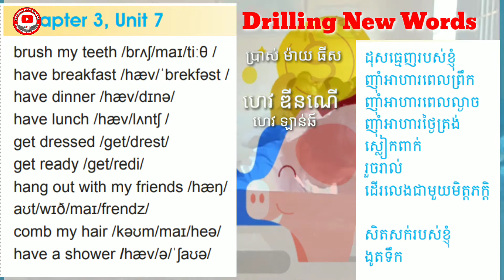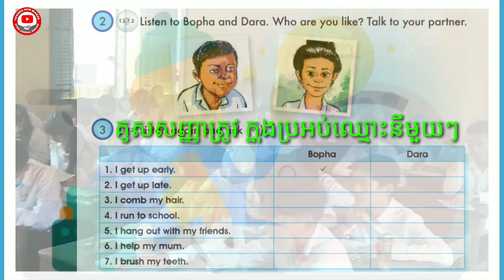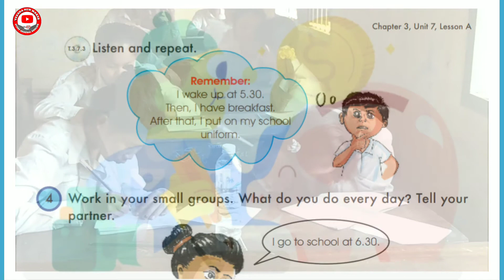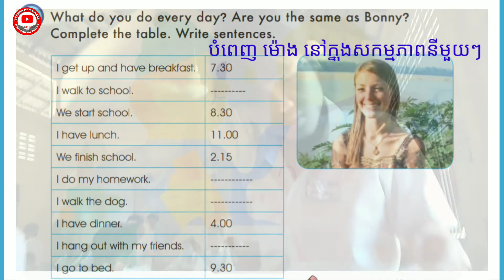Unit 7, Chapter 3, English Grade 7, New Vocabulary and translation with the exercises